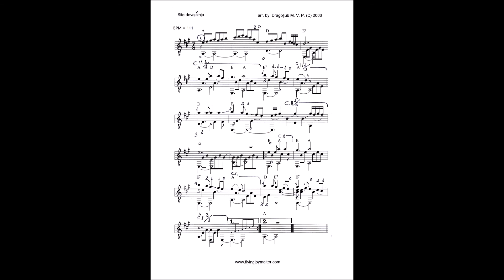SITE DEVOJČINJA, MAMO, SE MAŽIVA - by Dragoljub M. V. P. with musical notes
I GING STUDIO – Solothurn
Flying Joymaker Music Production
„SITE DEVOJČINJA, MAMO, SE MAŽIVA "
macedonian folk song

arrangement, recording and performing
by Dragoljub M. V. P.
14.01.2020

Copyright:
Dragoljub M. V. Popović
Postfach 608
CH-4500 Solothurn